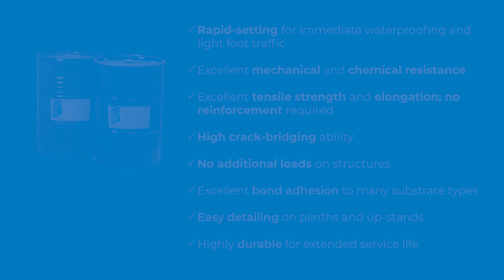Purtop 1000 Pure Polyurea by MAPEI - Passing the test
PURTOP 1000 - a solvent-free, pure polyurea, waterproofing membrane for hydraulic works, roof slabs and bridge decks. Here are a few tests conducted for its strength, rapid setting, bond adhesion and etc.